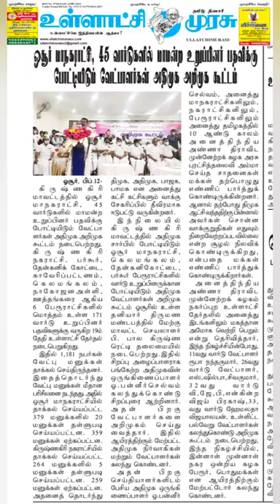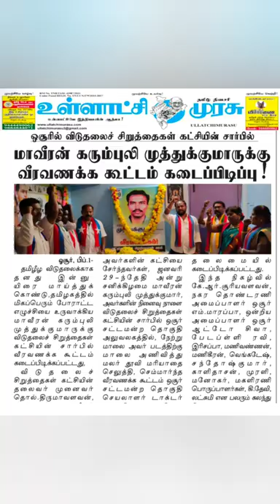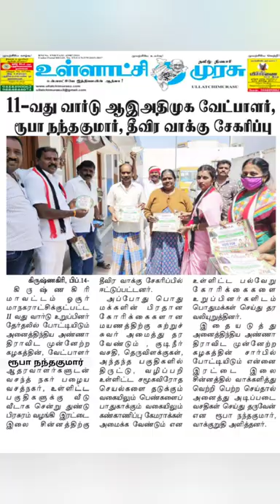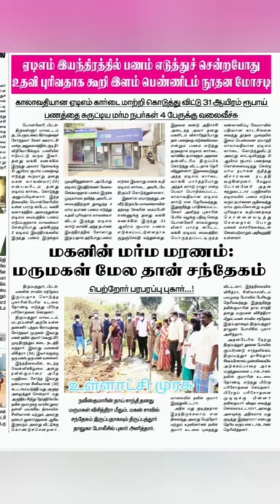உள்ளாட்சி முரசு தினசரி நாளிதழ் உடனுக்குடன் தகவல் இணைந்திருங்கள்....